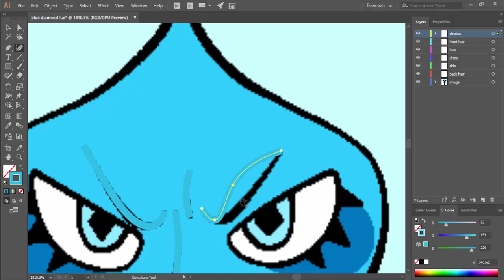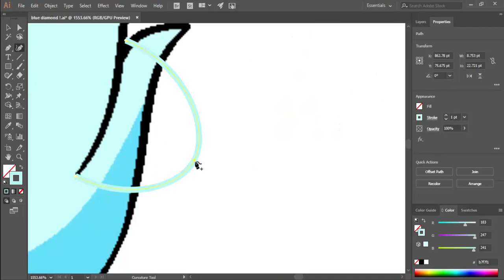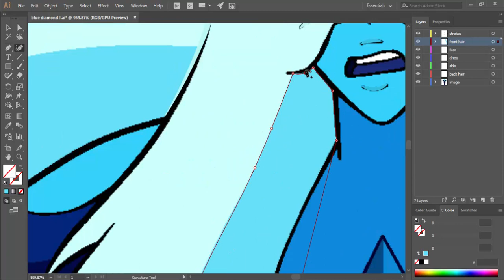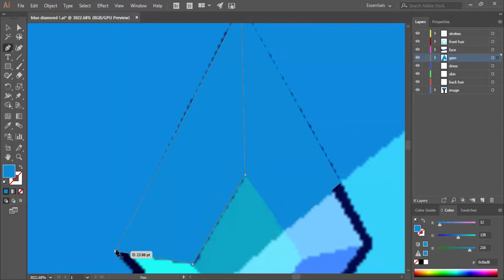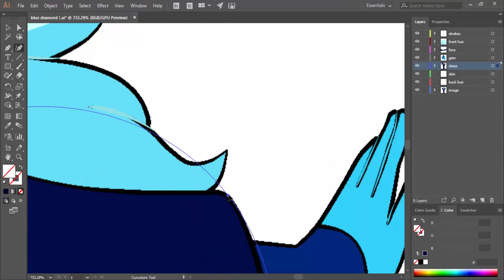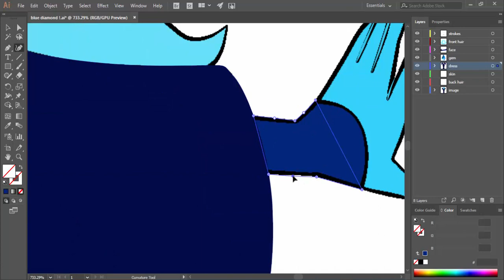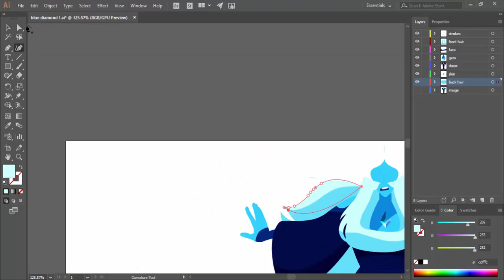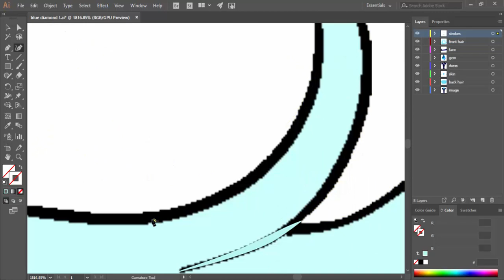blue diamond vector speedpaint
thanks heaps for watching my first speedpaint video

total time : one hour and fifty - eight minutes
original image : blue diamond png from the steven universe wikia